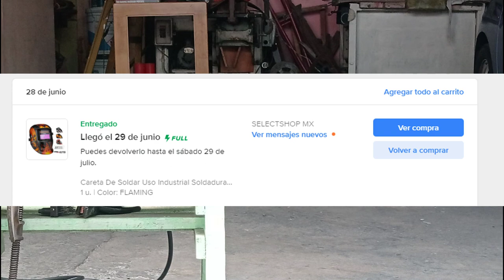Careta De Soldar Uso Industrial Soldadura Electrónica Adir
Careta De Soldar Uso Industrial Soldadura Electrónica Diseño

Increíble diseño moderno, modelo único e increíble, hecho con materiales de alta calidad.

Protección visual completa, tiene un área de visualización completa 92 * 42 mm. con un filtro de oscurecimiento automático, además que cuenta con un nivel de protección contra rayos ultravioleta/infrarrojos DIN 15.

Totalmente electrónica, controles para configurar el retardo y sensibilidad de la visibilidad del visor.

Niveles de sombra, cuenta con un control para los diferentes niveles que se usan en la industria.

Unitalla, tiene un arnés unitalla que permite el uso en diferentes tamaños de cabeza.

CARACTERISTICAS DEL PRODUCTO:

-Área de visualización de la ventana : 92 x 42 mm
-Dimensión del filtro de oscurecimiento automático: 1 1 0 x 90 x 9 mm
-Nivel de protección contra rayos ultravioleta: Hasta DIN 15 en todo momento
-Nivel de protección de rayos Infrarrojos: Hasta DIN 15 en todo momento Encendido / -Apagado: Totalmente automático
-Modo: Weld / Grind
-Tono oscuro: DIN 9 - 13
-Tono claro: DIN 4
-Tiempo de conmutación: 1 / 25.000 s.
-Tiempo de retardo: 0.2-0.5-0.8 s. de oscuro a brillante
-Sensibilidad: Baja-Medio-Alta
-Fuente de alimentación: Células solares + baterías de Iítio
-Temperatura de funcionamiento: -5 OC - + 55 OC (23 OF - 131 OF).
-Temperatura de almacenamiento: -20 OC - + 70 OC (-14 OF - 158 OF).